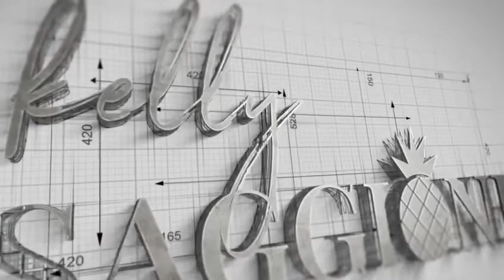🌵🏡🌟 Moving to Gilbert Arizona - RELOADED! 🌵🏡🌟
Hi there! In this video, I put together a list of reasons why Gilbert, Arizona is a great place to live.🌵🏡
🌟 First off, Gilbert provides great public education to students. Gilbert Public Schools is home to many A+ rated public schools and charter schools.
🌟 Secondly, there are numerous outdoor and indoor entertainment options. Top Golf is a three-story covered outdoor golf range where players and teams score points by hitting balls into targets. Do you love movies? Catch the latest drama, comedy, or action film at San Tan Harkins 16 at the San Tan Village Mall.
🌟 Thirdly, Gilbert offers a big city living with a small-town vibe. Gilbert comes from a farming and agricultural background. The historic Gilbert water tower is still tall and proud in the center of town. However, if you need a more city vibe, Gilbert has plenty of big-city qualities you'll enjoy. The downtown heritage district is booming with local eateries, coffee shops, and hang-outs.
🌟 Gilbert has easy access to the U.S. 60 and Loop 202 San Tan Freeways giving you a quick commute into the downtown Phoenix area.

So if you're looking to relocate to the Greater Phoenix Area, I'm your girl! Give me a call today! 🙋‍♀️ We'll set you up with the perfect home that fits all your wants and needs!

➡️Please check out my Guide to Gilbert eBook at ➡️ to get to know more about what's in Gilbert and what it offers!

🎥 Welcome to the YouTube channel of Kelly Saggione! 🏡

Do you want to learn more about Gilbert, Arizona, or you been interested in buying a luxury house in the area but don’t know where to look? Well then, this is the perfect channel for you!

My name is Kelly Saggione. I am a realtor and as part of eXp Realty, I am the expert you need when it comes to serving East Valley Arizona and all the surrounding areas.

➡️ Here, I made it my mission to share the most valuable information about Gilbert, Arizona, its luxurious neighborhoods, and everything you need to know before, while, and after moving here!. I have also come up with contents that are relevant and significant to the real estate industry likewise themes that are useful and beneficial to consumers alike!

🏘 About eXp Realty in Arizona

Trust eXp Realty and our team of real estate agents to help you find homes for sale or to sell your current home.
➡️ We recognize the level of service that the mobile consumer demands. You have information. You have dreams.

We possess experience, integrity, and innovation. Together we create leverage to make your dreams a reality 🌇

📍 Kelly Saggione, PLLC
🏡 eXp Realty